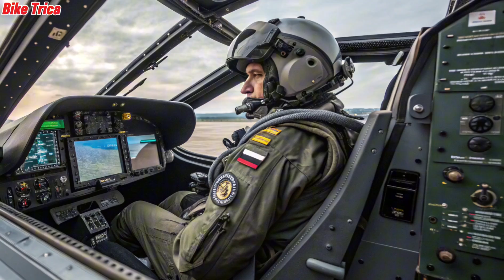2026 HAL Tejas Mk2 Unveiled – Game Changer for Indian Air Force? 🇮🇳🔥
India's 5th-gen fighter dream just got real! The 2026 HAL Tejas Mk2 is here – bigger, faster, deadlier. From advanced avionics to stealth upgrades, this jet is set to dominate the skies. Is this the aircraft that will finally rival Western fighters like the F-16 and Gripen? Find out in this explosive breakdown of features, specs, and potential impact on South Asia's air power race.